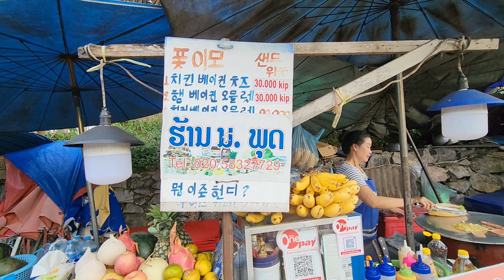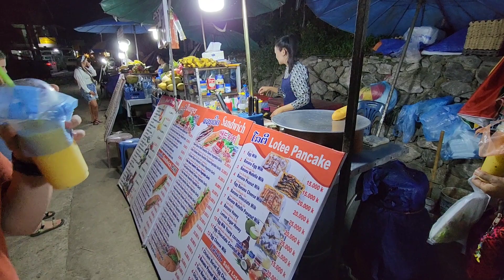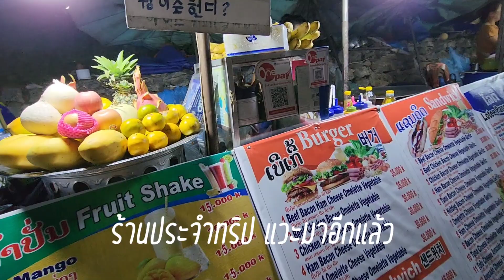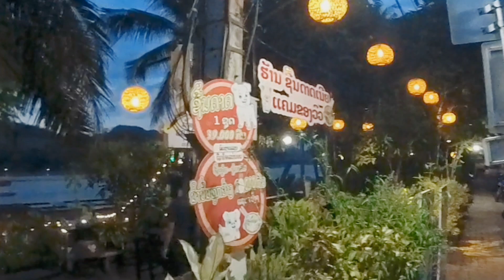รีวิว ของกินวังเวียง ของกินหลวงพระบาง ร้านอาหารวังเวียง ร้านอาหารหลวงพระบาง ร้านหมูกะทะ ข้าวจี่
รีวิว ของกินวังเวียง ของกินหลวงพระบาง ร้านอาหารวังเวียง ร้านอาหารหลวงพระบาง ร้านหมูกะทะ ริมโขง ข้าวจี่

สรุป ร้านอาหาร รีวิวโดยละเอียด ตามลิงค์เลยจ้า
วังเวียง

หลวงพระบาง